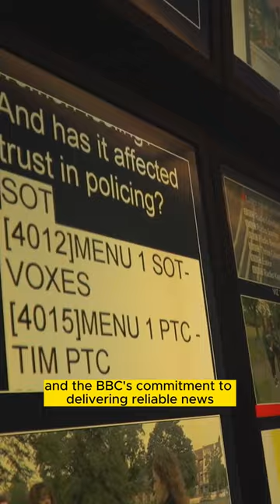Welcome to the iconic Broadcasting House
LIke/Subsribe/Coment